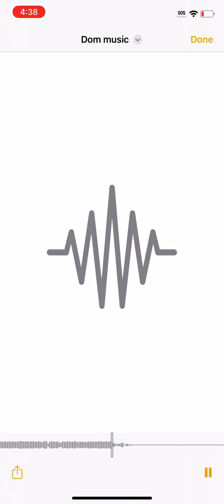Young ash (music audio)￼￼